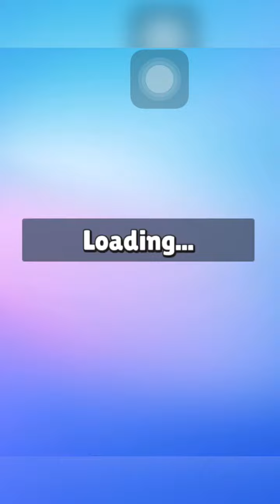Orang Yang Terakhir Kita Kasih Win Lava Land Stumble Guys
Cara Claim Skin Kelinci dan Emote Gratis Stumble Guys
Skin Spesial Imlek Bunny Knight Rabbit Year
Skin Baru Spesial Skeletal Dragon dan Nian Beast
Coffin Dance Meme Remix
Siren head vs godzilla, siren head dance, choo choo charles coffin dance, monster dance, lagu seram , granny joget, Meme videos, hantu kucing, cocomelon

Stumble Guys Realistic Frost Diamond Lubang Stumble Guys Frost Diamond Minecraft
Stumble Guys Di Dunia Roblox

Ayo menembak zombie,hiburan anak
video anak ,game anak, zombie lucu,

Mabar Bareng Youtuber Stumble Guys Add Friend
Update Baru Stumble Guys 0.45
Cara dapat gems gratis
cheat stumble token grati